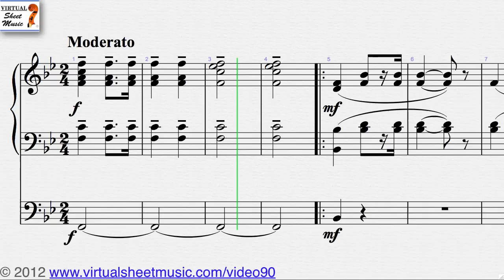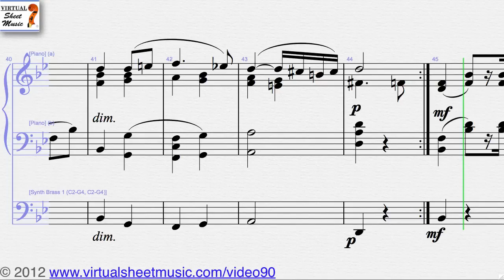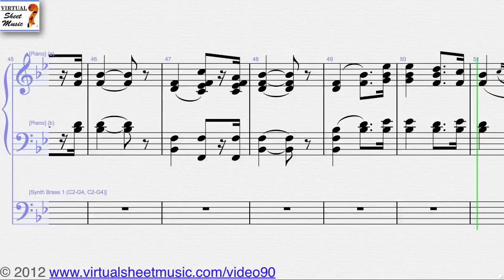Richard Wagner's, Wedding March, Organ sheet music - Video Score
Virtual Sheet Music presents the famous Wagner's Wedding March for Organ. This Video Score is about Organ sheet music and related MP3 files. It gives you the opportunity to play the music directly from your computer screen and to discover our unique repertoire of high quality digital sheet music.